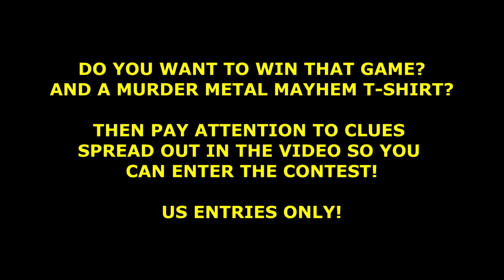INTERVIEW WITH SCORPION LAIR GAMES! Murder Metal Mayhem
Pete Altieri of Murder Metal Mayhem interviews Jeff Ignatowski of Scorpion Lair Games about his new true crime-inspired game, The Profiler, plus his new book coming in April, as well as his inspiration to create unique and creative games. There is a contest included in the video, but the deadline for entry is March 25, 2024 midnight CST.

and on YouTube @ScorpionLairGames

Go to the Kickstarter and get your copy of The Profiler from Scorpion Lair Games

Go to Pete's author website for horror/thriller short story collections and novels

Eqiupment:

HP Laptop
Behringer 4-input audio interface
Electro-Voice RE 20 microphones
Streamyard - video recording
Hindenbuirg 2.0 - audio recording
Zoom - video recording